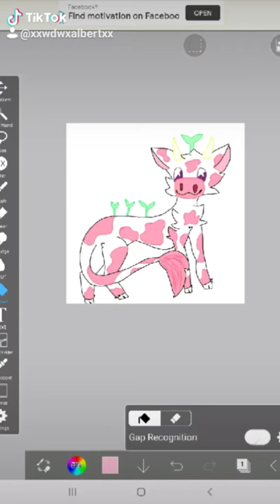Straw berry cow art idc if you steal it lol